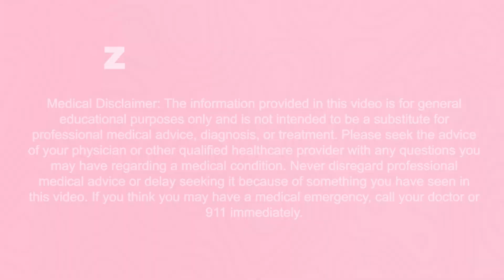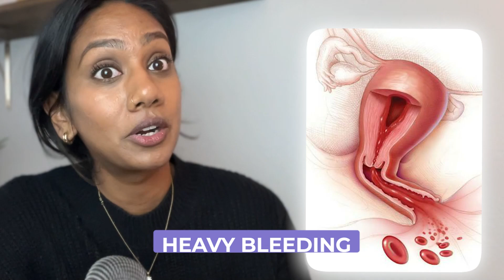THIS is why you’re not seeing improvements in your hormonal health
Dr. Bala shares why hormonal issues may persist despite treatments and how understanding hormone metabolism can help your body find balance.

CHAPTERS

00:00 Introduction
00:48 How the Liver and Gut Impact Hormonal Health
01:57 How Toxins Affect Hormones: The Bathtub Analogy
03:32 What to Do When Your Hormone Drain Gets Blocked
04:44 Addressing the Root Cause of Hormonal Imbalance
05:42 The Three Key Components of Hormone Metabolism
07:52 The Missing Link in Your Hormonal Health

Work with Dr. Bala 👇🏾